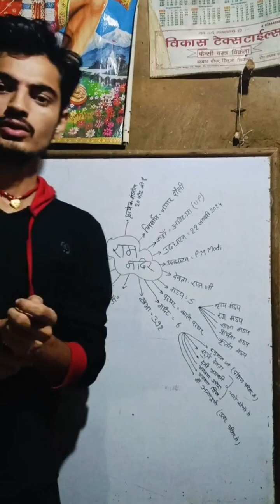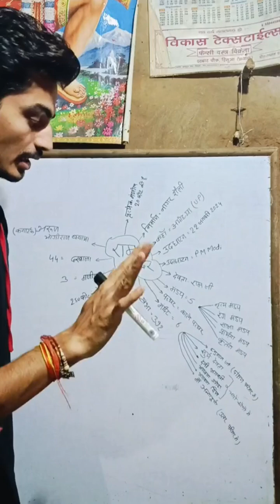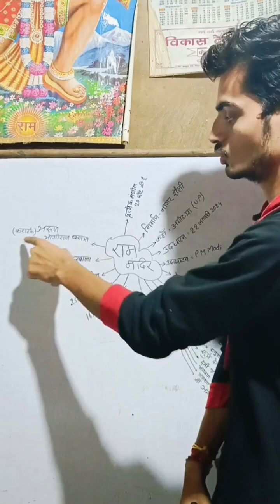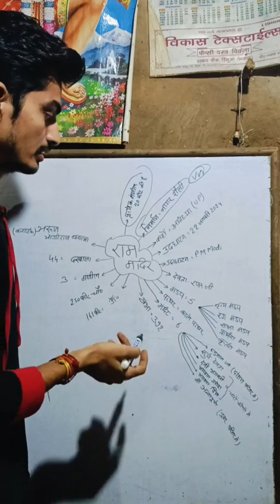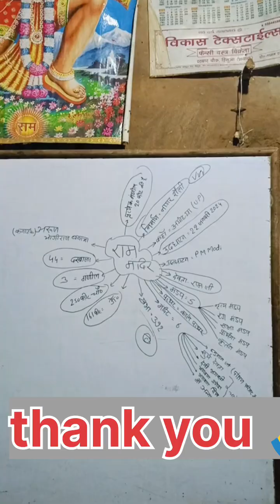gk gaya tricks rammandir ram staticgk bihar railway ntpc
About ram mandir